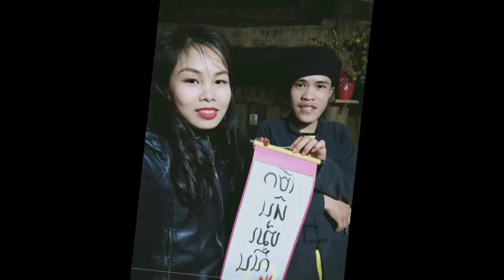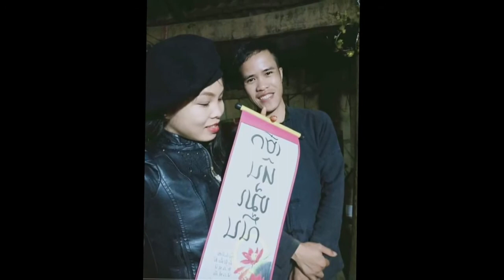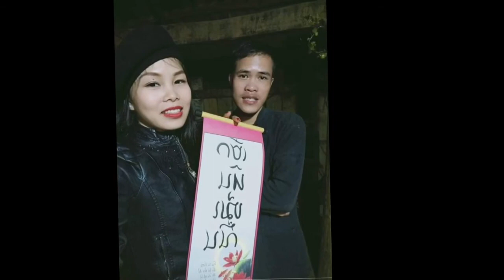Hào bước theo đời rimex